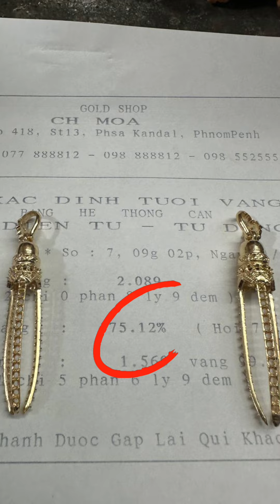បន្តោងស្រោបហើយៗ ស្អាតៗនិងពិសេសណាស់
ជាងចម្លាក់ព្រះម៉ែនាគមានទទួល​​៖
ឆ្លាក់ ស្រោប អុីណុក កាក់ថៃ ប្រាក់អុីតាលី 18k ស៊ុមជ័រ ផ្លាកទីន